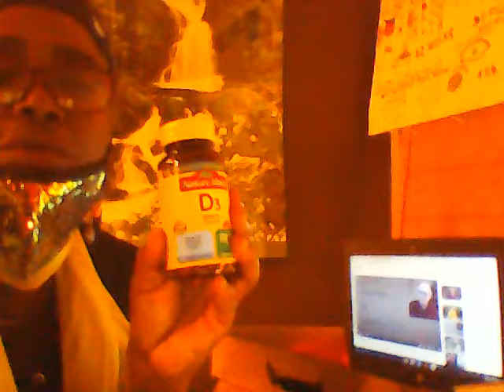List of Medications...... Remdesevir